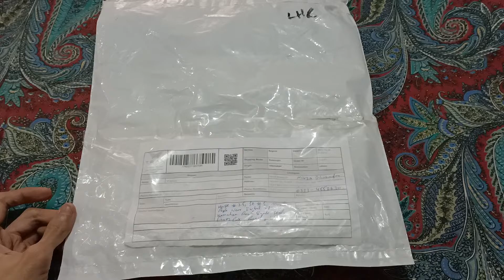Gift From, Vendous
Alhamdulillah !
I Have Received My Gift (Casual Shirts & T-Shirt) In an Instagram Contest.